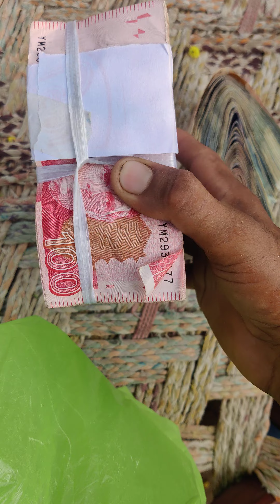Bupari Ne Paise Kaise Diye/Main Itna pareshan kyon Ho Gaya/punjabi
pari Ne itne paise khule de Diye ke mujhe khud ko dekhkar pareshani Ho Gai yah ₹100 ke itne paise mein paise de dunga Kisi ko